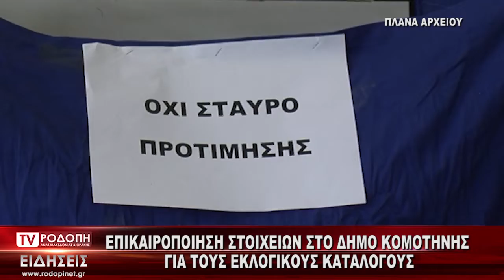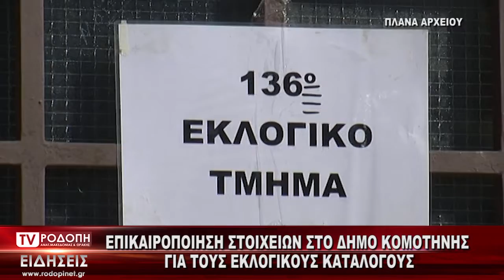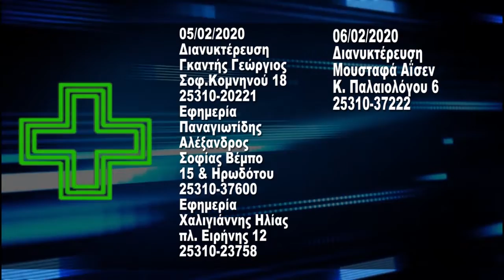ΔΕΛΤΙΟ ΕΙΔΗΣΕΩΝ ΤΕΤΑΡΤΗ 05 02 2020 ΜΕ ΤΗΝ ΦΩΤΕΙΝΗ ΠΑΣΧΑΛΙΔΟΥ TV ΡΟΔΟΠΗ ΑΜΘ